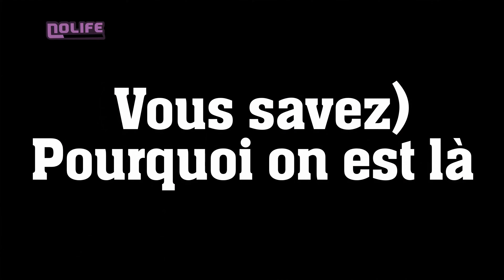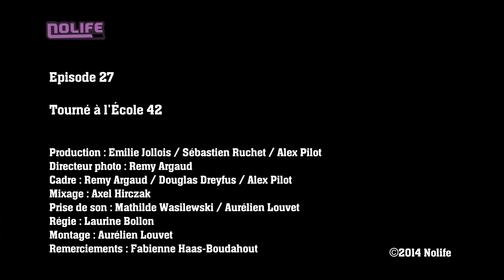#27 Technologies de l'Information en Danger et Sans Pratique - Vous savez Pourquoi on est là